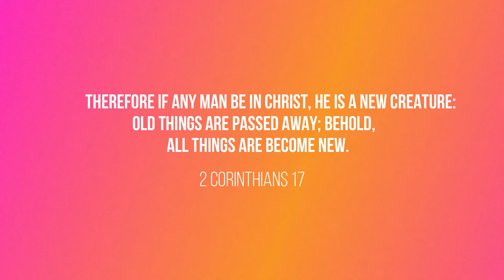Luke 18:15-17 || Suffer the Little Children to Come unto Me || HD VIDEO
Jesus invites little children to come unto Him and teaches how to gain eternal life.

Luke 18:15-17
15 And they brought unto him also infants, that he would touch them: but when his disciples saw it, they rebuked them.
16 But Jesus called them unto him, and said, Suffer little children to come unto me, and forbid them not: for of such is the kingdom of God.
17 Verily I say unto you, Whosoever shall not receive the kingdom of God as a little child shall in no wise enter therein.